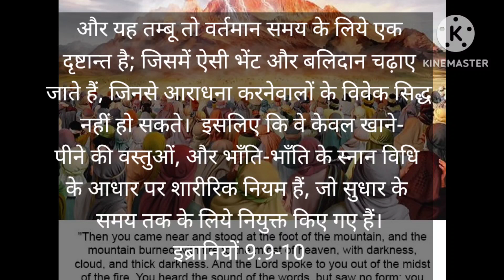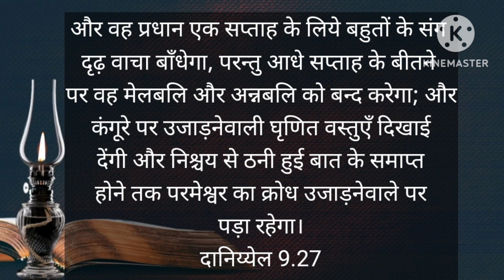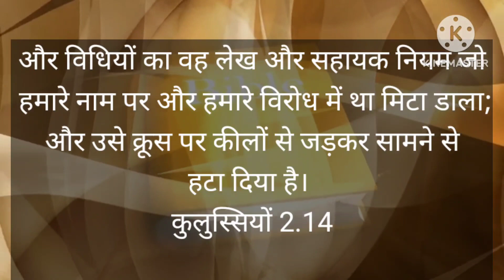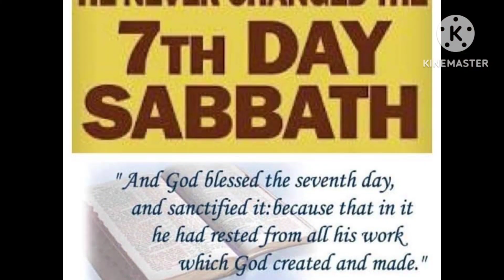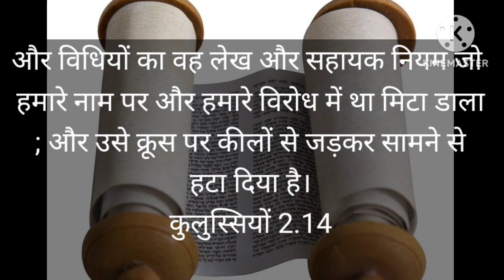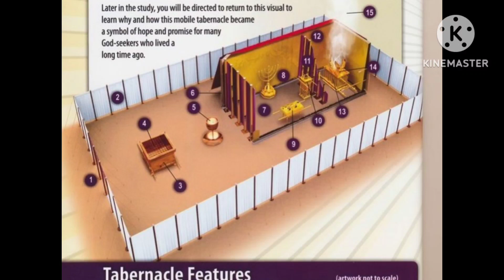यीशु और औपचारिक कानून ll Jesus and the ceremonial law ll part -3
यीशु और औपचारिक कानून ll Jesus and the ceremonial law ll part -2